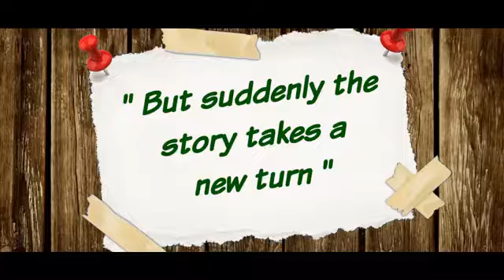Googly Theatrical Trailer ..short flim by Art Fever